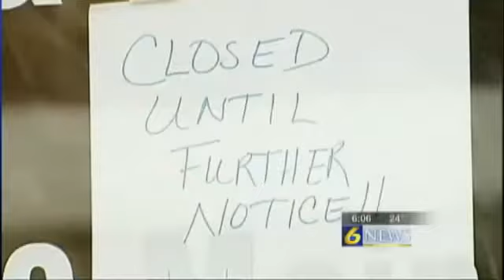Cambria Co. business to close after raided by federal agents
Owner's wife doesn't want closure to be viewed as guilt

By: Jackalyn Kovac

PORTAGE, Pa. -- The IRS came to Tonia Vaughn's home and her husband's business, Gary's Steals and Deals, Wednesday morning with a search warrant to take computers and phones.Sunday Vaughn announced the Main Street storefront in Portage, Cambria County, would be closing. She says her decision was heavily influenced by Wednesday's raid by federal agents.With him being gone and me being left here to handle things for him, I didn't feel that it was a fight I wanted to continue, said Vaughn.Her husband is still behind bars, sentenced to five years for selling stolen items out of the Portage store. Although he still owns the building, Vaughn has been running the business since he was convicted.He does know, he doesn't exactly agree with me, but considering he left me here to deal with it, I have to do what I feel I have to do, said Vaughn.She told 6 News the community has been very supportive, but she doesn't want the closure to be a sign of guilt.I don't want people to look at my closing the store as an admission of guilt, because it absolutely is not. I just feel the federal government has immense power; they can do what they want and I don't have the time or the resources to fight back with them, said Vaughn.Vaughn has never been arrested or charged in any investigation regarding Gary's Steals and Deals. The store has been closed since the Jan. 23 raid and will reopen Jan. 29 for the liquidation sale.Previous Coverage: Cambria Co. home and business  raided by federal agents